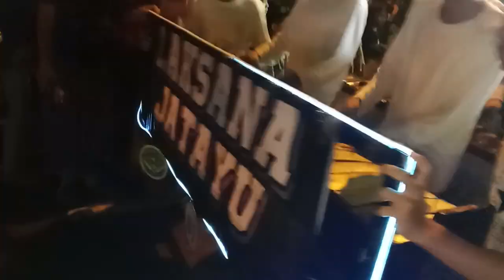TONGKLEK LAKSANA JATAYU 2023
laksana jatayu